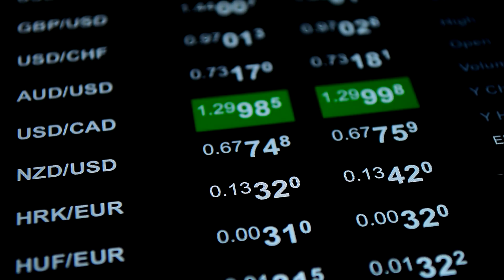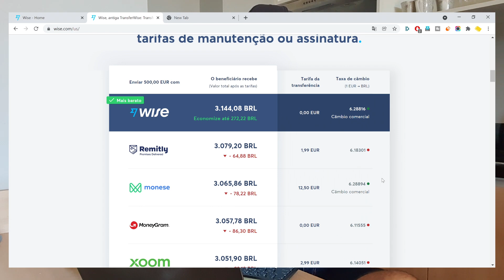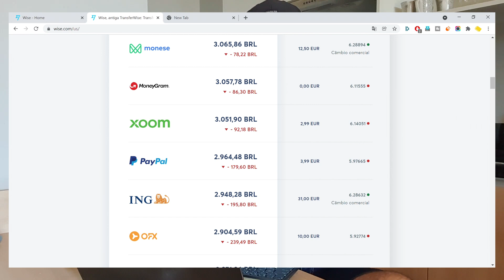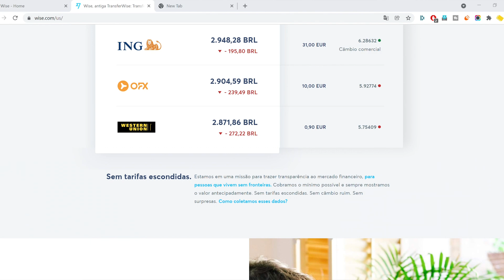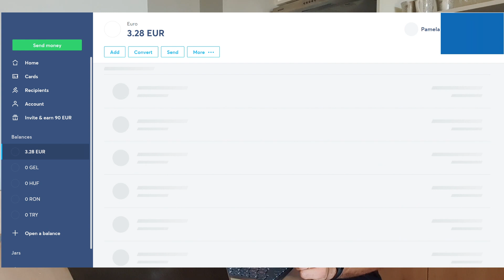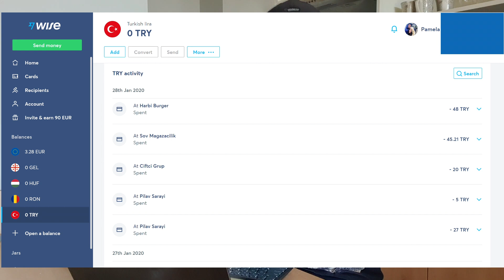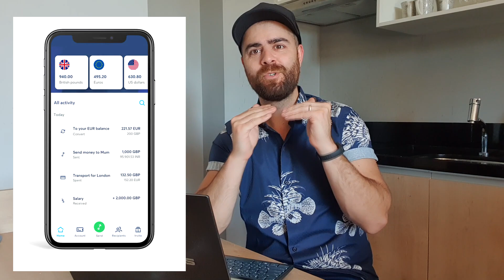Como Abrir Sua Conta em DÓLAR/EURO Sem Sair de Casa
Faça sua primeira transferência de até 500£ (ou equivalente em outra moeda) gratuitamente com a Wise (antiga TransferWise).